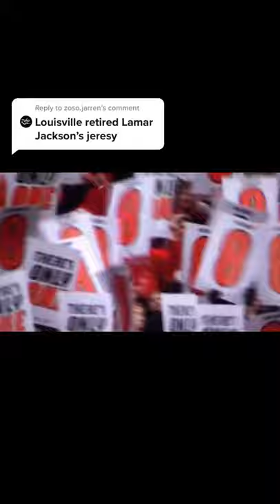Lamar Jackson had his number retired in Louisville today